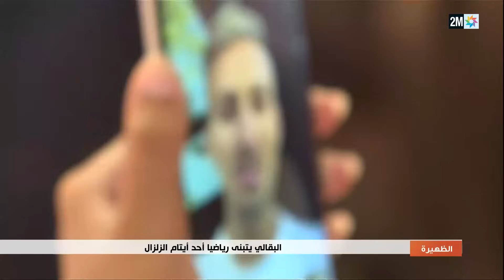البطل العالمي سفيان البقالي يتبنى رياضيا أحد ضحايا الزلزال بعد أن فقد كل أفراد عائلته